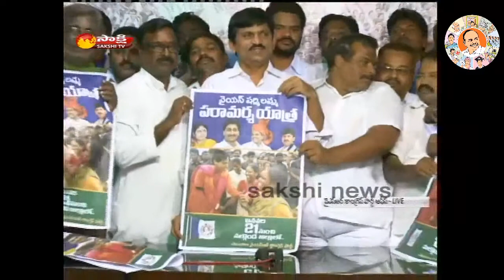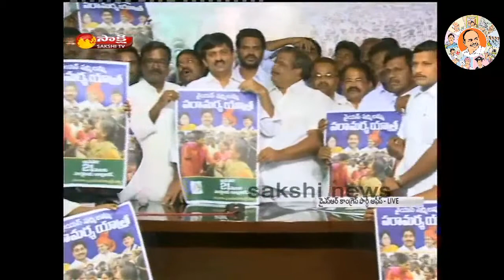YS Sharmila Paramarsha Yatra posters released-16th Jan 2015